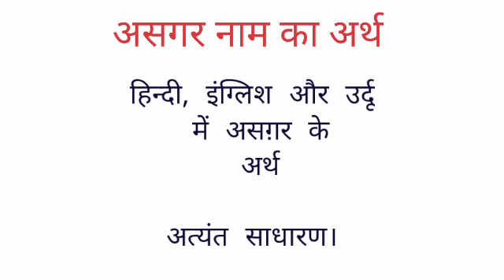Asgar name ka arth //Asgar name ka matalab //Asgar name ka ladka Kesa hota hai //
Asgar name ka arth
Asgar name ka matalab
Asgar name ka ladka Kesa hota haiI hope you enjoyed this video

hit likes.

lots of  ❤️